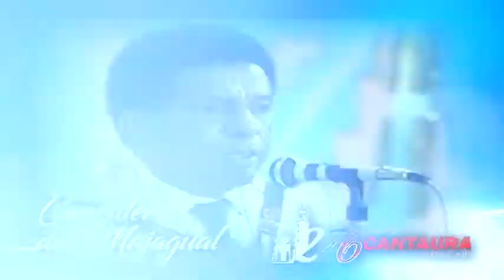276 Aniversario de Cantaura – [Programación] Sábado 20 de Agosto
276° Aniversario de Cantaura – [Programación] Sábado 20 de Agosto
Con la presentación de los Corraleros de Majagual , Nueva Caribean, Colectivo Acetato, Dj Bandi,
Gerencia Vallenata, Son 4, Los Ángeles del Vallenato.
A partir de las 7 de la noche; entradas 1500 bs por persona.
Te invitamos a disfrutar con toda la familia…